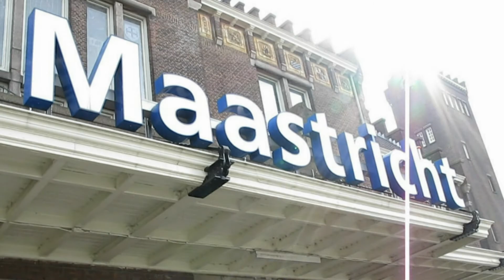Kaiza Ssousy - Jerry Lee DeWitt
an eccentric production expressing an eccentric view on music creation and video making. truly a Quantum Jazz Masterpiece Of Art. enjoy it!!!